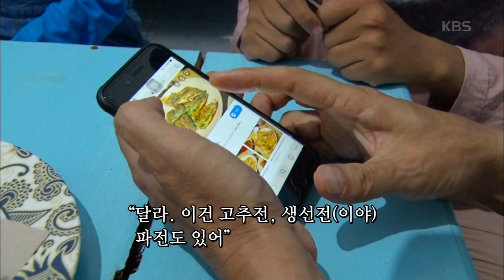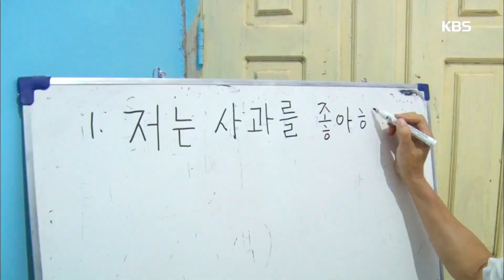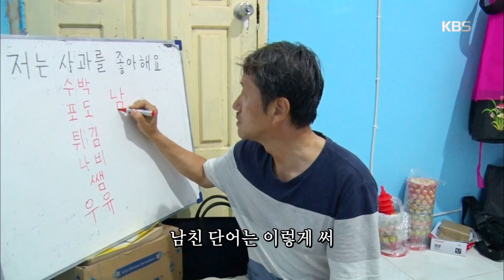한국 드라마를 보고 전을 생각한 지종 씨 [인간극장/Screening Humanity] 20200107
한국 드라마를 보고 전을 생각한 지종 씨